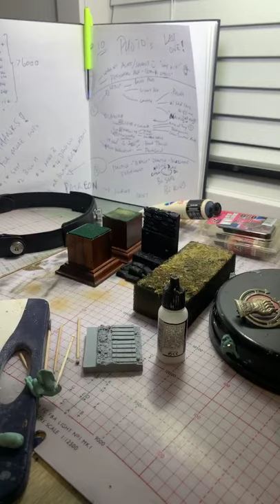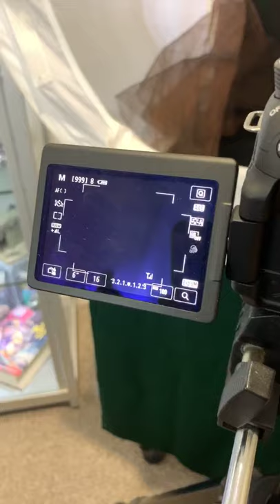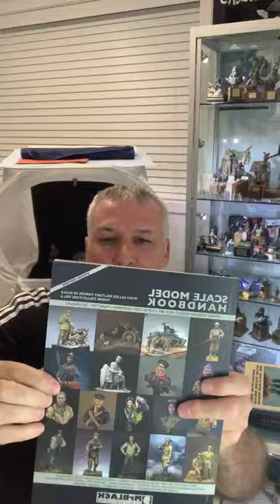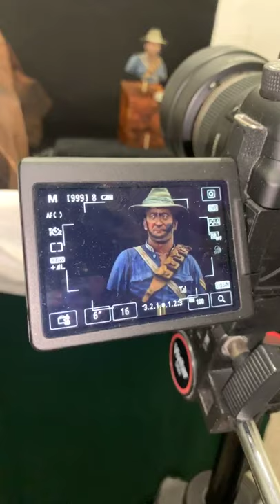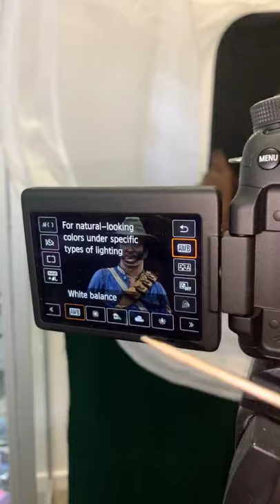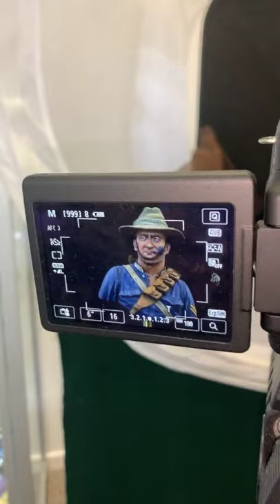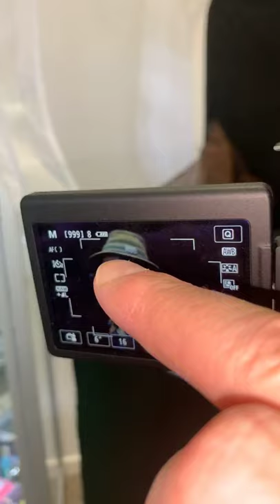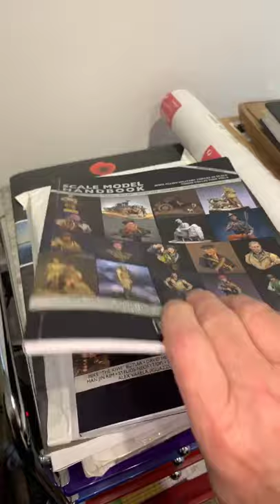Session 10: Figure model photography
Sharing approach & detail on how to photograph your figure projects.